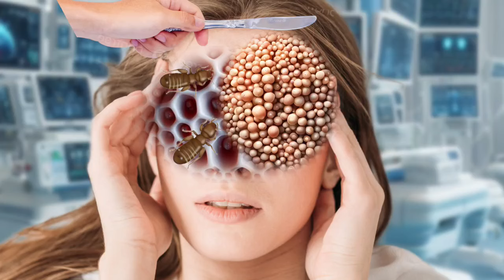ASMR Animation : A Girls' Toung Treatment ❌😭 Infection Treatment | Deep cleaning asmr | ASMR Sleep